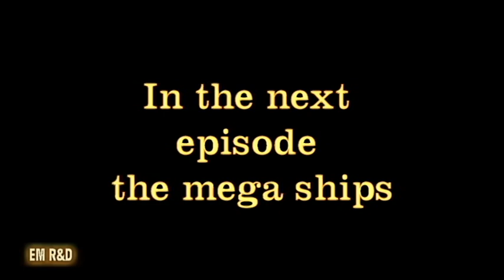Mega macchine terra le più grandi al mondo - mega machines - Komatsu Caterpillar Terex Liebherr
In questa puntata di mega macchine, si vedono le macchine per movimentazione terra e materiali più grandi al mondo.